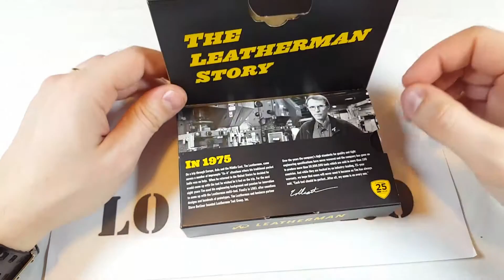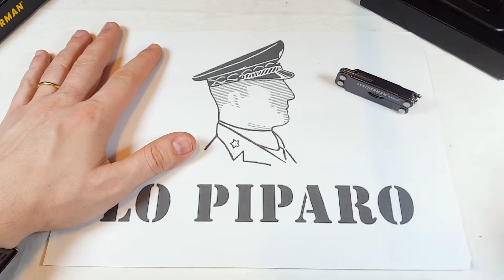LO PIPARO - LETHERMAN MICRA MULTITOOL SCISSORS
grande marca e ottimo prodotto
Lo piparo
Via galliari 2 bis
10125 Torino
Zona PORTA NUOVA